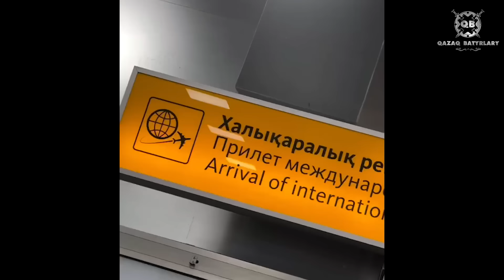Әлімханұлы сапарға шықты!!! Шымбергеновтың ашуы: Капитан нокаутпен жеңіске жетті!!!